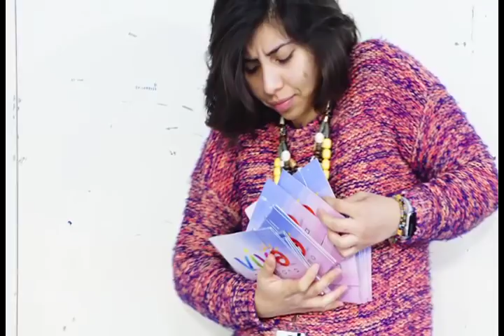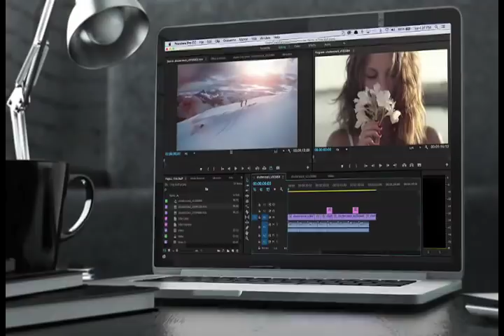Despedida Viva la Mañana 2017